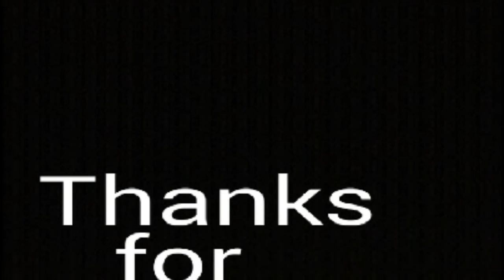Hubert Humphrey and Lorne Greene visit Kittanning in 1968....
Home movies from Kittanning 1968.